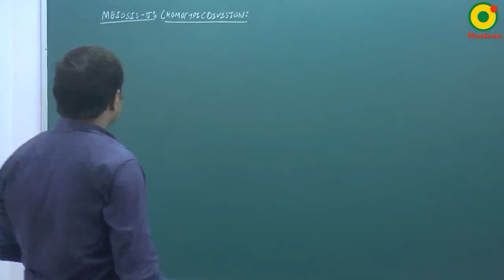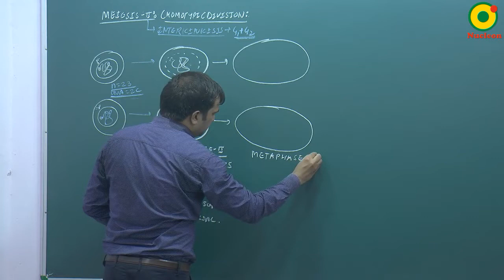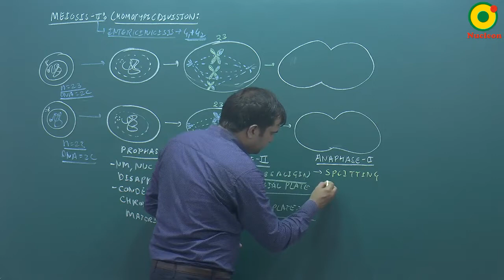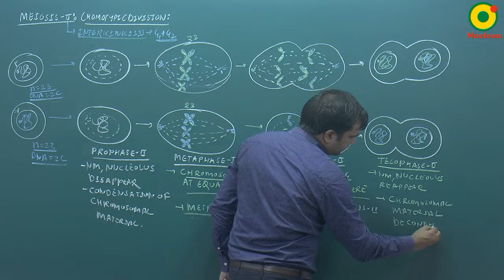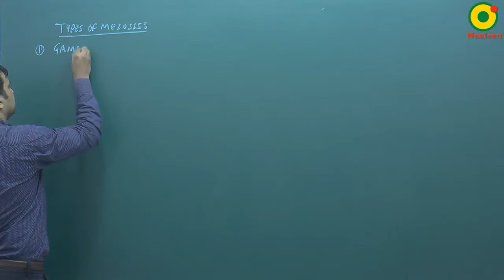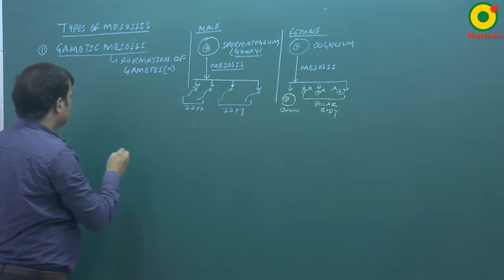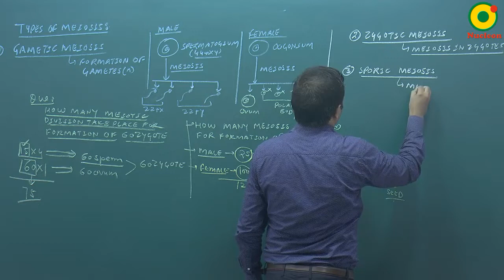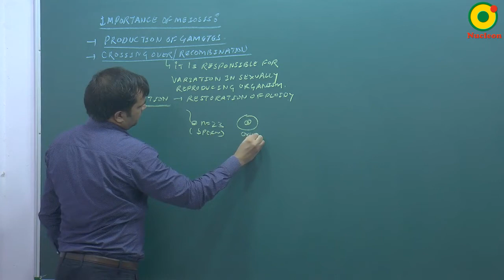Cell Biology-17 By NKT Sir @ NUCLEON NEET Biology KOTA